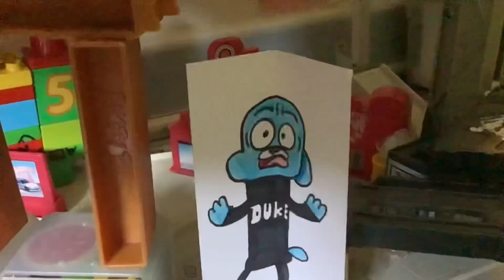Annoying Gumball 75th Episode Sneak Peek | Animation Approved Sneak Peek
THE GRAND 75th EPISODE OF ANNOYING GUMBALL IS HERE ON JULY 1st!!!